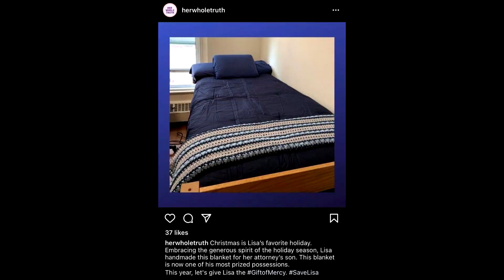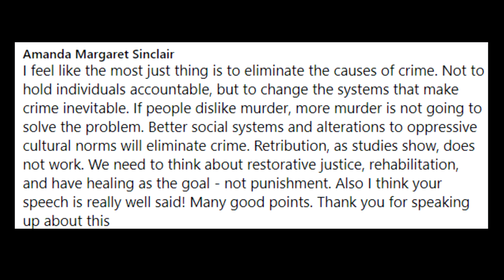Save Lisa Montgomery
Please sign this petition to save Lisa Montgomery
Please read and share these articles.